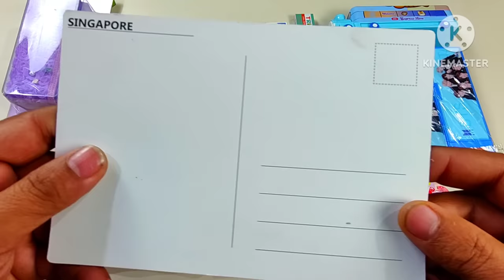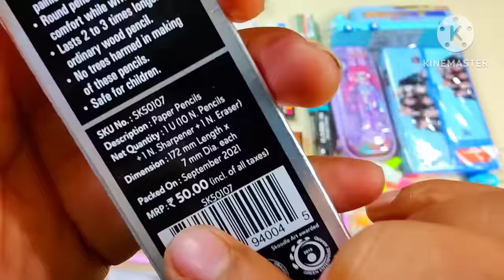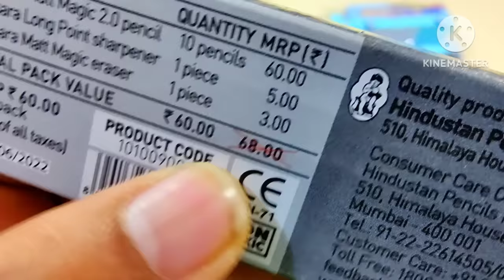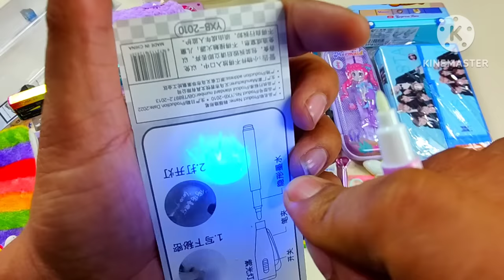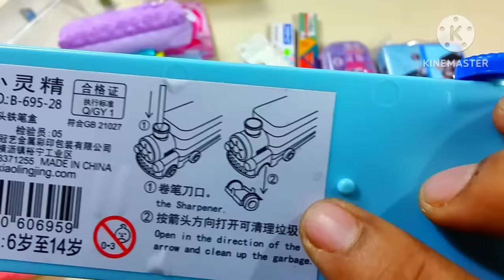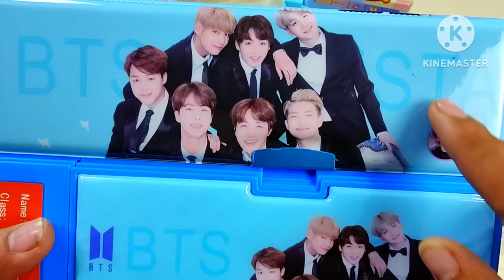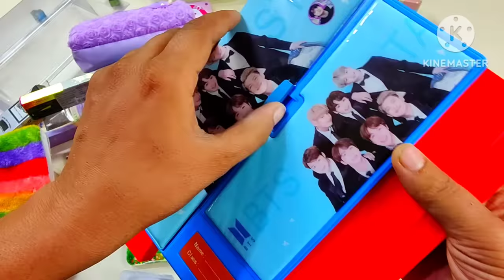ultimate collection of pencil case, bts pencil box, makeup eraser, pen collection, pencil collection